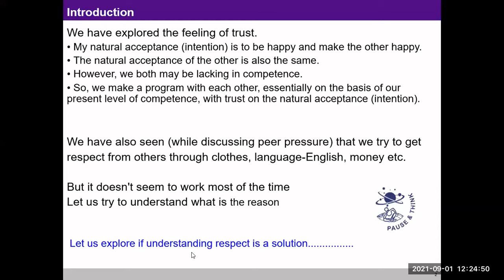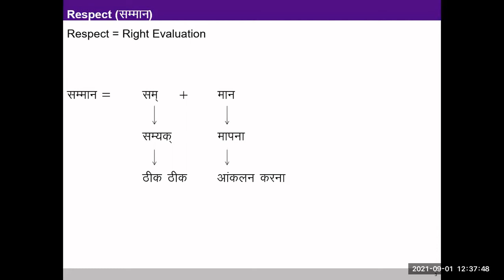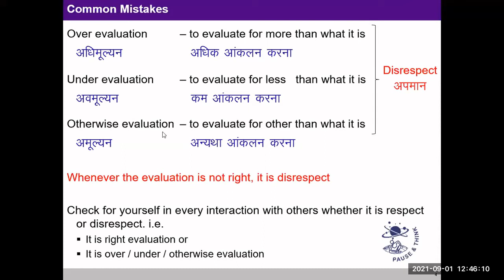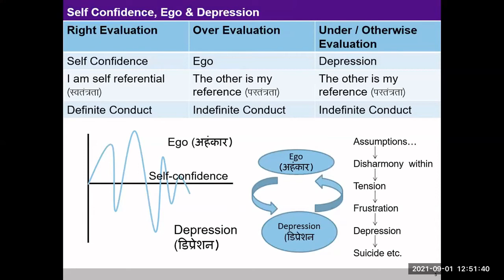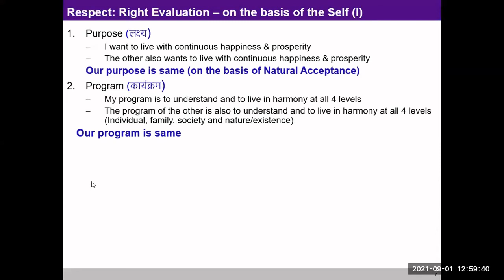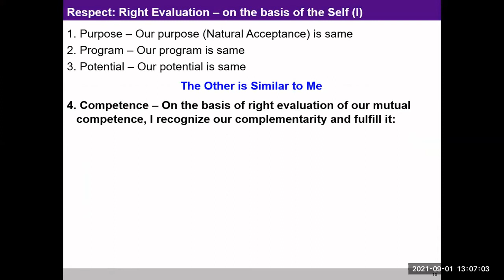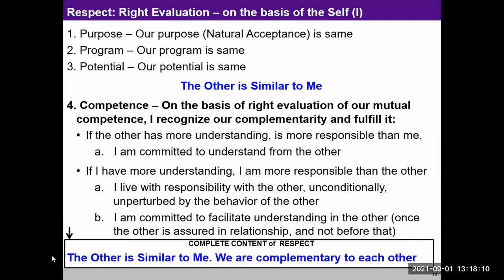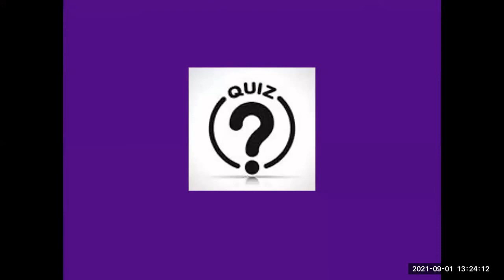IND 9 Respect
How to conduct IND 9 - Respect